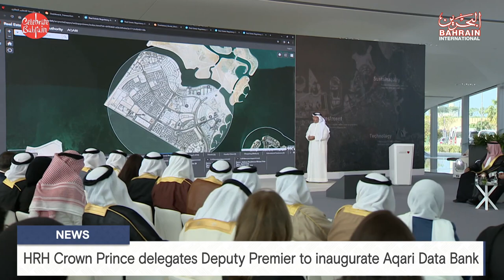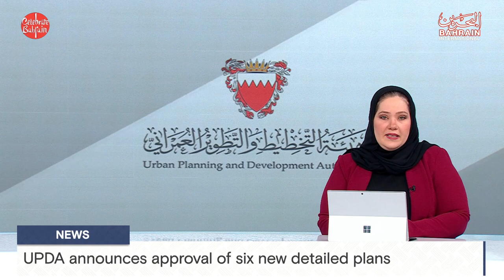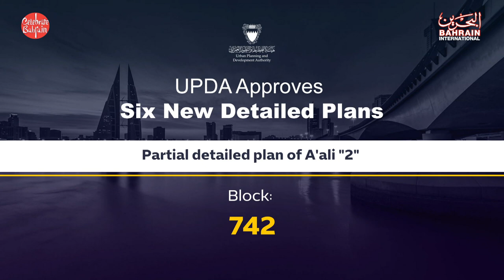BAHRAIN NEWS CENTER : ENGLISH NEWS 26-11-2023